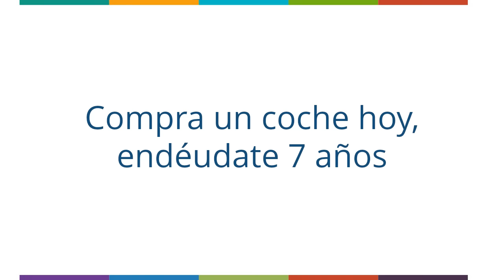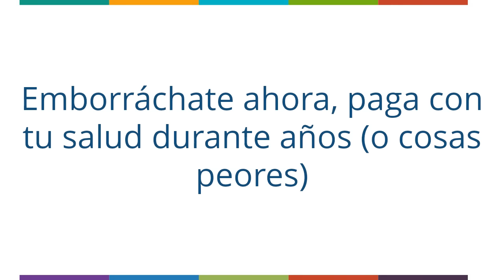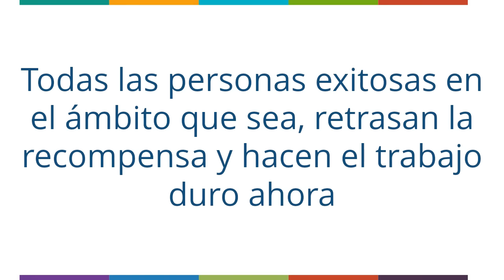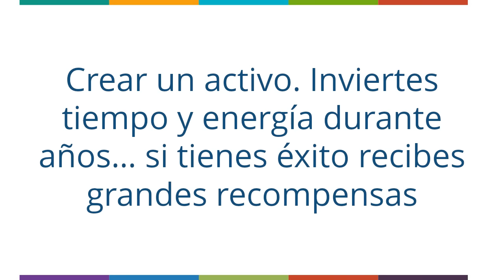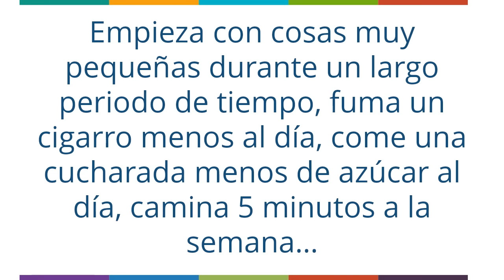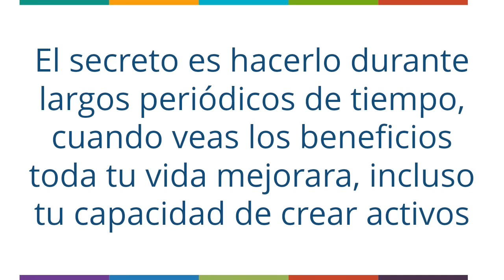😏 Aplazar la recompensa (GRATIFICACIÓN DIFERIDA) riqueza 😏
🟣 ¿Qué significa aplazar la recompensa? ¿Cómo lograr la gratificación diferida? Video recomendado, Pequeños pasos Lectura recomendada, retrasar la recompensa (No te comas el marshmellow todavía) Crear un gran activo exige que aprendamos a retrasar o aplazar la recompensa. Si empezamos a crear nuestro activo hoy, va a llevar tiempo que empiece a dar los frutos que esperamos. Posponer la recompensa puede resultar duro, pero los beneficios a largo plazo merecen la pena.
¿Por qué postergar la gratificación es la mejor forma de ser exitoso? Postergar la gratificación es uno de los secretos de las personas que consiguen éxito en cualquier ámbito de la vida, incluidas las finanzas.
¿Por qué es un error la recompensa inmediata? ¿Puede ser la gratificación inmediata la fuente de muchos fracasos de tu vida? Todo el sistema publicitario promueve la recompensas inmediata o instantánea.  Si existe un lavado de cerebro, es este: tú te mereces todo lo mejor ahora. Tú eres la persona más importante del mundo y todos tus deseos son órdenes.
¿Cómo se utiliza el hakeo mental de la gratificación instantánea? La gratificación instantánea sirve para que saques la tarjeta de crédito y compres con créditos abusivos inmediatamente.  Muchas tarjetas de crédito tienen intereses del 25% lo cual es una usura. Supuestamente recibes una gratificación inmediata si compras productos. La mayoría de las veces esa gratificación dura muy poco tiempo.
¿Cuáles son los beneficios de postergar la gratificación? ¿Cómo la adicción a la dopamina puede estar destruyendo tu vida y todos tus logros presentes y futuros? Posponer la gratificación es muy valioso. Es una lección que todos debemos aprender.

0:00 ¿Qué es la gratificación diferida y como puede hacerte rico?
0:34 ¿Cómo convertirse en un buen creador de activos?
2:28 ¿Es la lotería el camino a la prosperidad financiera?
2:34 ¿Qué tienes que ver el azúcar con la inteligencia financiera?
3:50 ¿Qué hacen las personas exitosas en distintos ámbitos?
4:18 ¿Cómo tener un cuerpo bonito?
5:00 ¿Cómo funciona el hábito de crear activos?
5:30 ¿Cómo adquirir el hábito de retrasar la recompensa?
5:53 ¿Cuánto dinero deberías ahorrar para crear tus activos?
6:55 Visita: CrearActivos.com
7:25 Conclusión